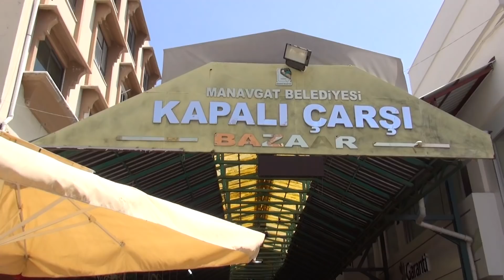Manavgat Bazaar Mai 2019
Montag ist Markttag in Manavgat wo auch Bauern und Händler in den
Straßen um den Bazaar sind